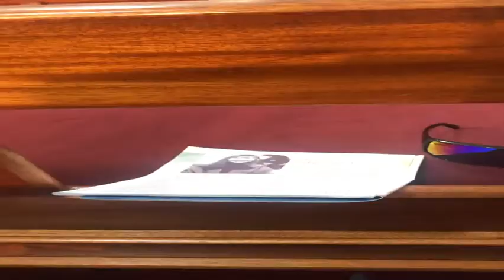Lisbon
This video describes one fulfillment of prophecy. There is no scientist or anyone who can say what caused this earthquake. It happened several places at the same time. There were no plate movement or anything that causes it. Yes, friends this is a sign of what Jesus said would take place before he comes.  Prophecy foretells the manner and object of Christ's coming, and also presents tokens by which men are to know when He is near. Jesus said in Luke 21: 11 “And great earthquakes shall be in divers places, and famines, and pestilences; and fearful sights and great signs shall there be from heaven.”
      “These signs were witnessed before the opening of the ... In fulfilment of this prophecy there occurred, … the most terrible earthquake that has ever been recorded. Though commonly known as the …, it extended to the greater part of Europe, Africa, and America. It was felt in Greenland, in the West Indies, in the island of Madeira, in Norway and Sweden, Great Britain and Ireland. It pervaded an extent of not less than four million square miles. In Africa the shock was almost as severe as in Europe. A great part of Algiers was destroyed; and a short distance from Morocco, a village containing eight or ten thousand inhabitants was swallowed up. A vast wave swept over the coast of Spain and Africa, engulfing cities, and causing great destruction” The Great Controversy pg. 304
   In Luke 21:25 there are other signs describes. It said, “And there shall be signs in the sun, and in the moon, and in the stars; and upon the earth distress of nations, with perplexity; the sea and the waves roaring;” These words should cause us to look to Jesus knowing that our Savior is near. It will not be long when the Son of God will appear in the clouds of heaven with thousand times ten thousand and thousands of thousands of angels to redeem the faithful ones. My brothers and sisters and little ones please prepare to meet Jesus Christ, the Redeemer and Savior in peace.

Keva Carter